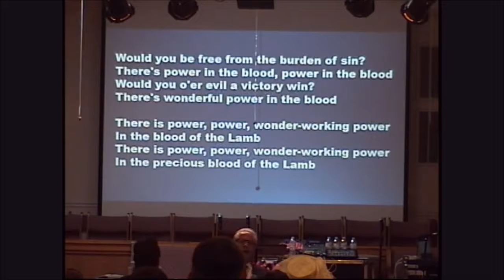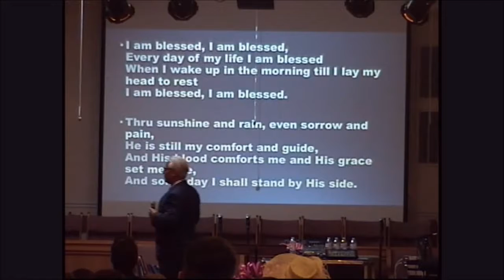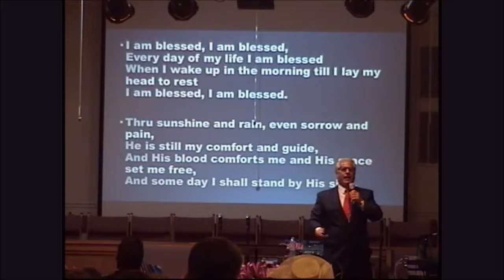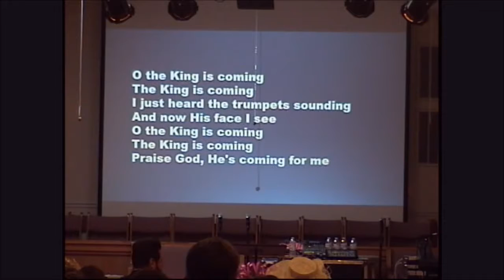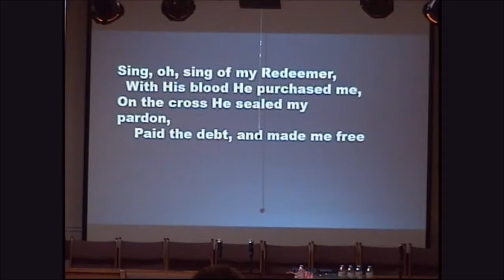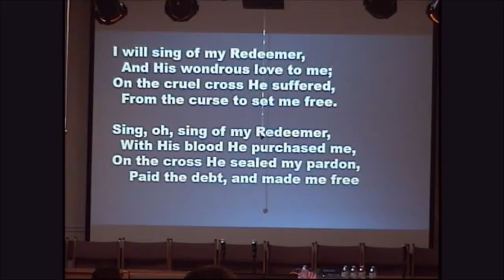BBC Homecoming 2018